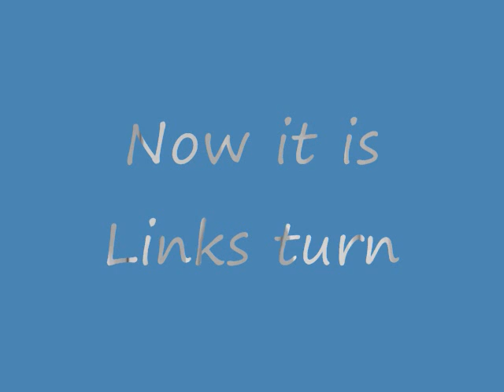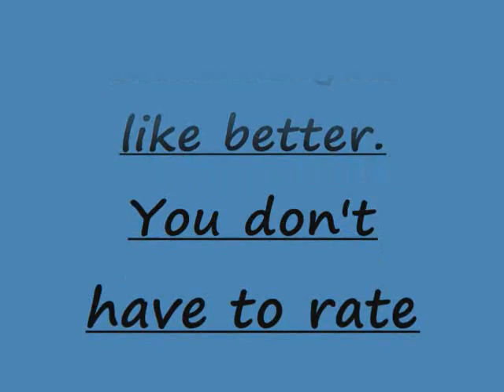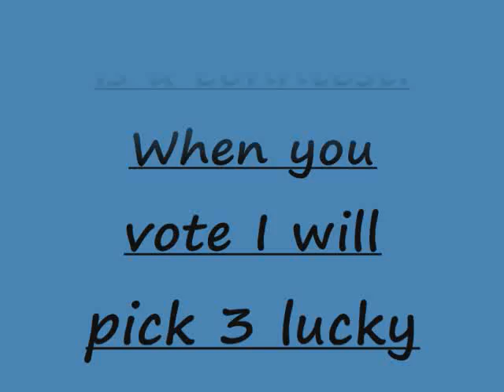Link or Mario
Vote on who you like better! Link or Mario!